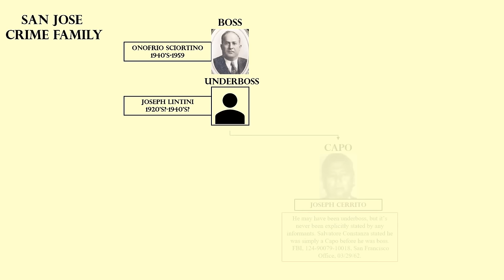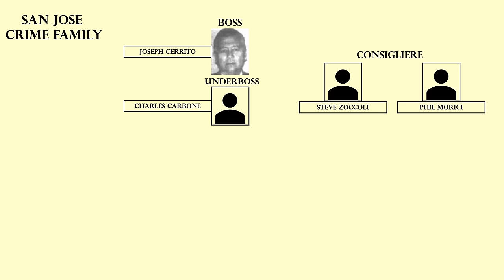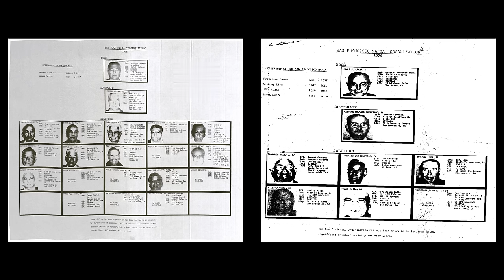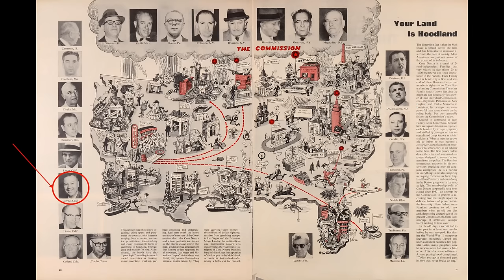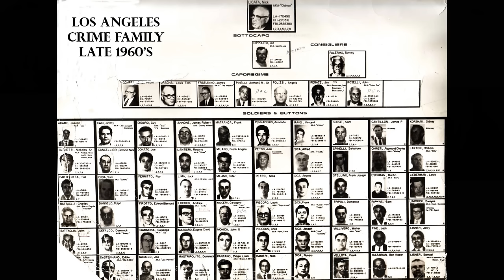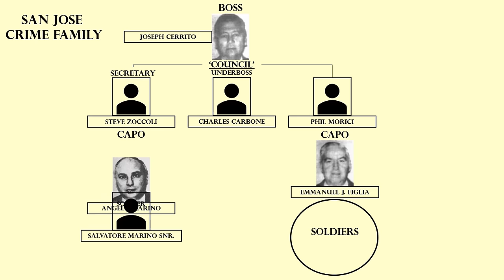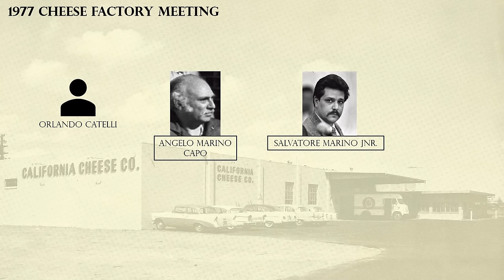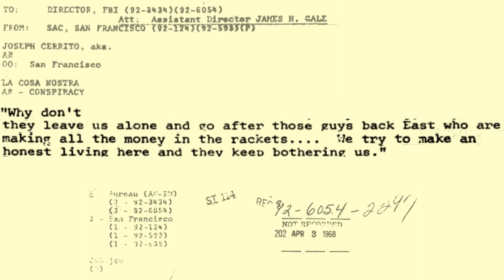America's Strangest Crime Family: The Mafia in San Jose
Reuploaded after fixing audio (headset wasn't working properly during first edit). Something very different to the usual topics covered on this channel, the history of La Cosa Nostra in San Jose, California. I got the idea for this video after reading Edmond Valin's 'Rat Trap' articles about informants in the golden state I'd highly recommend checking them out.

  / freemusicforyoutube
   / freesoundmusic

  / freemusicforyoutube
   / freesoundmusic

ON THE WAY TO BROOKLYN
  / freemusicforyoutube
   / freesoundmusic

  / freemusicforyoutube
   / freesoundmusic